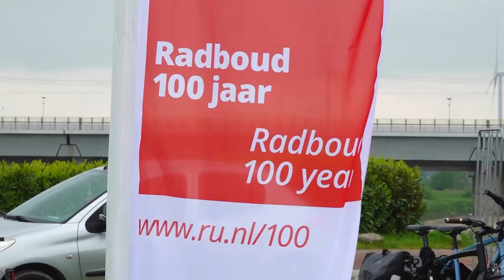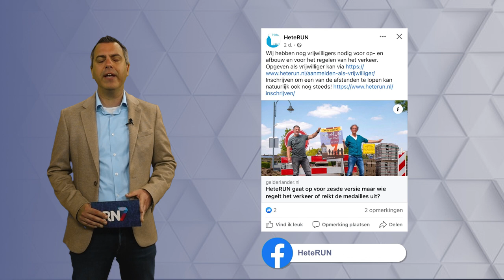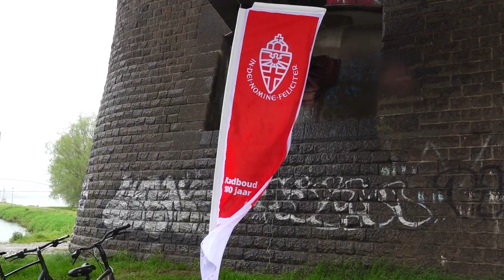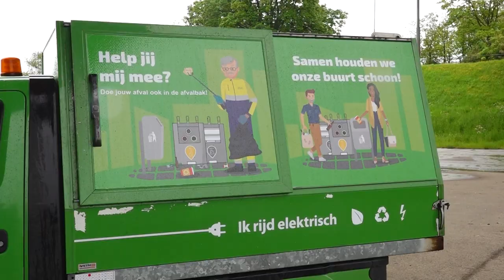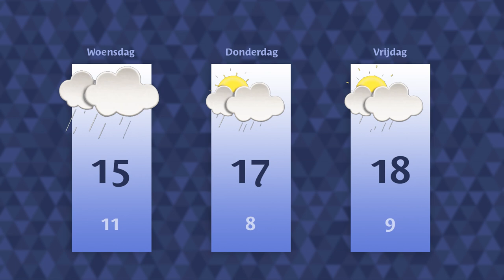Dinsdag 9 mei 2023 || RN7 REGIONIEUWS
Opnieuw is er een TBS’er ontsnapt van de Nijmeegse Pompekliniek,
onderzoekers nemen scholieren mee naar het strand
en Universiteit viert 100-jarig bestaan met 100 acties.